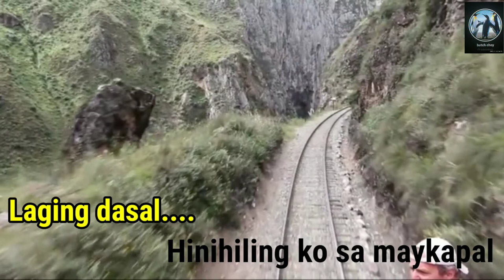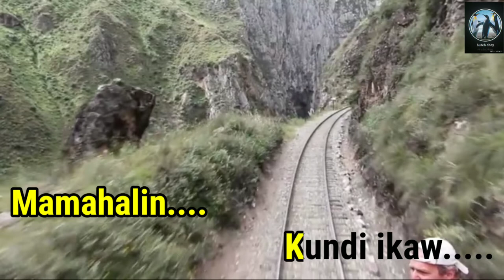Halika Na - Karaoke Version